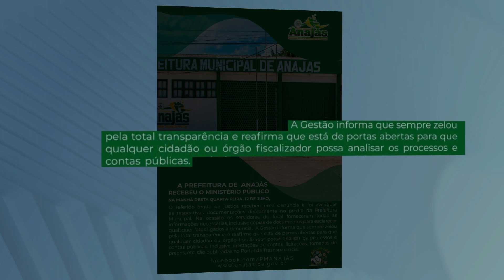Operação mocoões combate em fraudes em licitações no Marajó